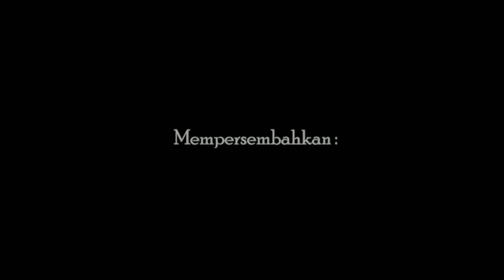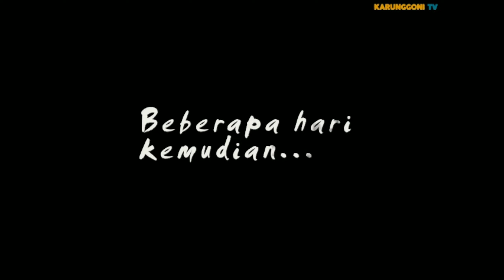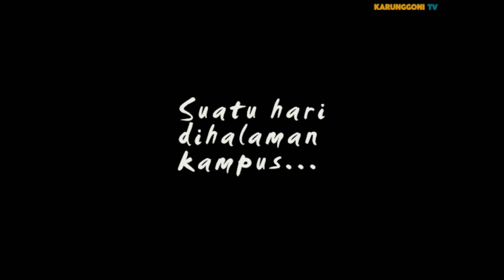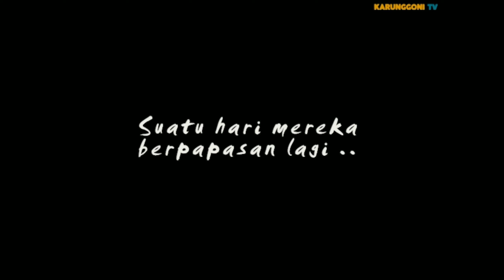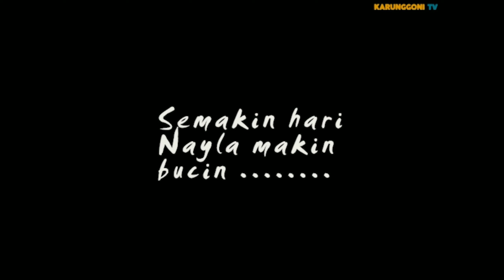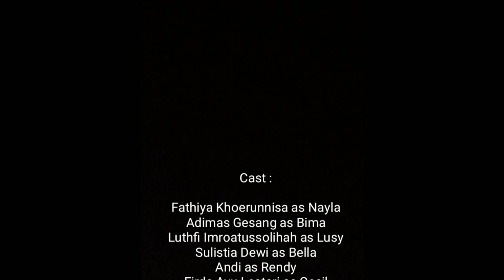Bukan Sinema Kesayangan Anda, Cinta Dalam Diam Movie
Film pendek ini menceritakan kisah seorang remaja bernama nayla yang ditinggalkan oleh kekasihnya bernama rendi, rendi merupakan fackboy di kampusnya, tanpa sebab yang jelas rendi meninggalkan nayla begitu saja dan memilih perempuan lain bersama sesil, namun tanpa diduga Nayla bertemu dengan seorang pria bernama bima, lama kelamaan mereka menjadi akrab dan semakin dekat, hingga akhirnya Nayla mengetahui bahwa Bima bisu, bagaimana tanggapan Nayla tentang kenyataan yang baru dia ketahui selama ini, yuk tonton filmnya.